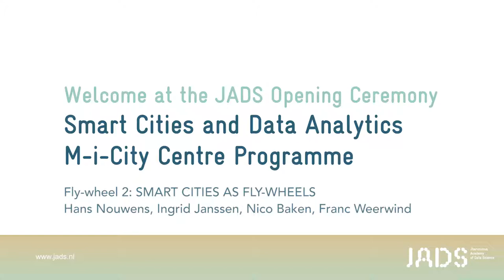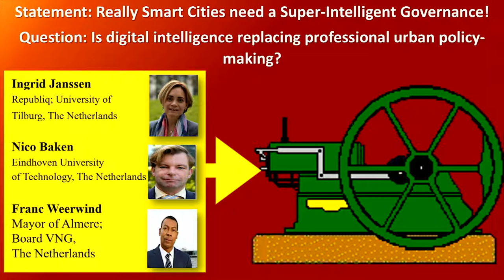UDASC 2 Fly wheel 2 SMART CITIES AS FLY WHEELS